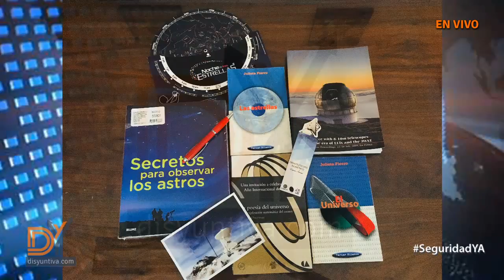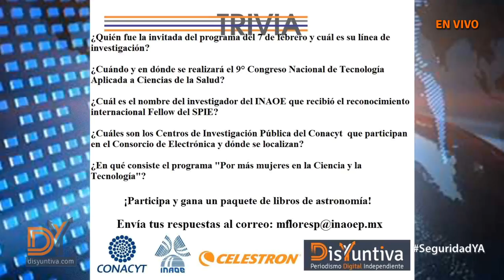Disyuntiva TV presenta: Ciencia | Taller de ciencia para jóvenes y profes